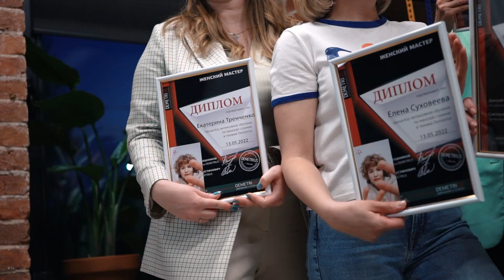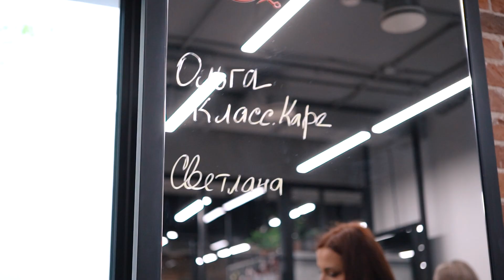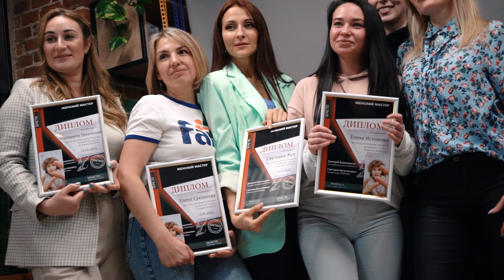"Такие разные, но мечта одна..." / Отзыв об обучении с нуля в школе Деметриус / Отзывы о Demetrius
Отзывы учеников о школе - это самая приятная часть нашей работы. Скрывать не будем, больше самого обучения мы, как школа Деметриус, любим видеть эту настоящую радость, настоящее вдохновение, настоящую целеустремленность и уверенность в себе, в своих силах, на лицах наших выпускников.
В этот раз своими впечатлениями поделились выпускники обучения с нуля школы Деметриус!
Мы желаем вам успехов в работе, преданных клиентов, никогда не останавливаться, даже если вас будут пытаться остановить, и идти к своим намеченным целям!

А для тех, кто ещё сомневается идти ли на обучение, куда идти и вообще стоит ли, мы сняли это видео!

DEMETRIUS Школа концептуальной стрижки (с)
Узнать и записаться на обучение: